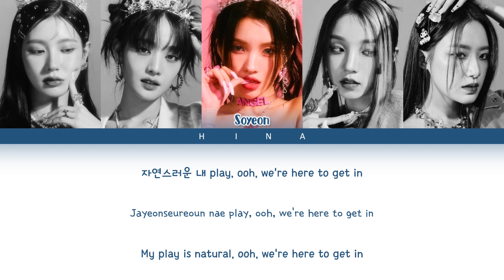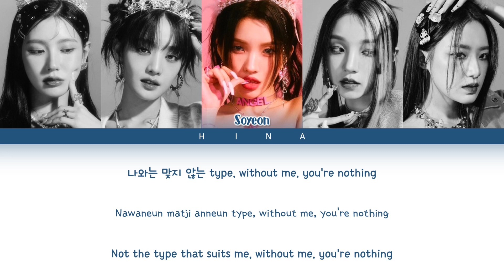(G)I-dle ((여자) 아이들) - All Night - Color Coded Lyrics (Hang/Rom/Eng)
Artist : (G)I-DLE

My bias: Yuqi and Soyeon.